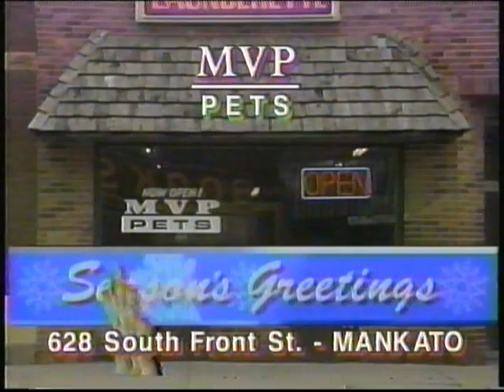MVP Pets Commercial 2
MVP Pets Commercial 2 Mankato, MN